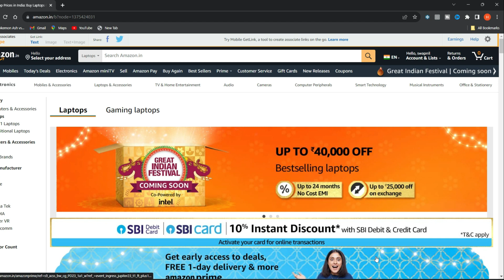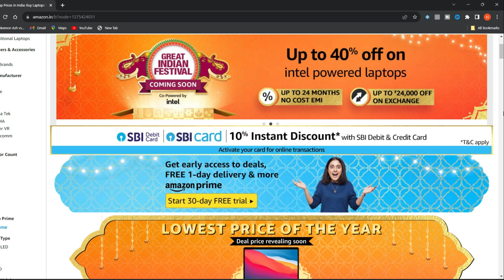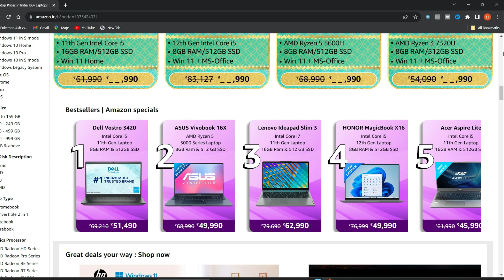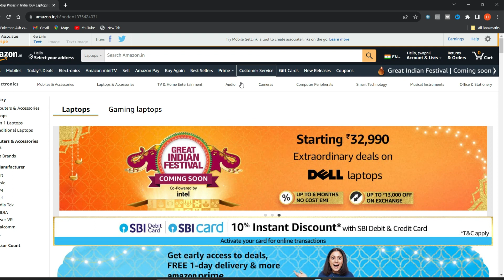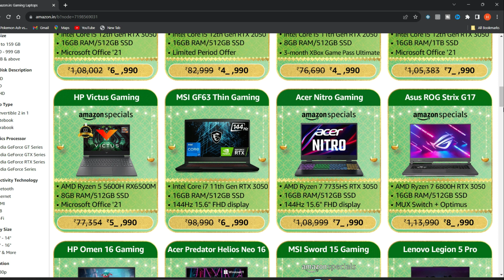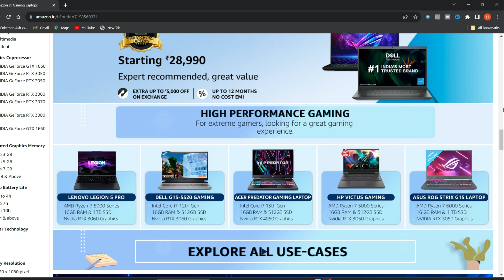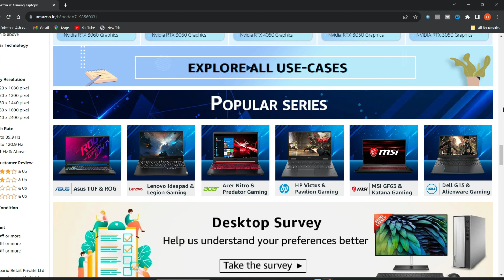Laptop Prices Revealed In Flipkart BBD Sale 2023 | Amazon sale Laptop Offers | Dell , Asus , Msi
best laptop to buy in amazon great indian sale
amazon great indian sale 2023 in tamil
best laptop in amazon great indian sale
amazon great indian sale 2023 in telugu
amazon great indian sale gaming laptop offers
amazon great indian summer sale 2023 laptop
asus laptops are good or not
asus laptop
asus laptop under 40000
asus laptop unboxing
asus laptop not turning on
asus laptop prices
asus laptop keyboard light turn on
asus laptop review
best gaming laptop under 1.5 lakh
best gaming laptops 2023 under 60000
best gaming laptops 2023 under 50000
msi vs dell laptops
msi gf63
msi laptop
msi modern 14
msi vs dell
msi gf63 thin
msi modern 14 ryzen 5 4500u
msi laptop flipkart
msi
msi laptop review
msi bravo 15 ryzen 5 5600h
msi chhangte channel
msi katana gf66
msi bravo 15 ryzen 7 5800h rx6500m